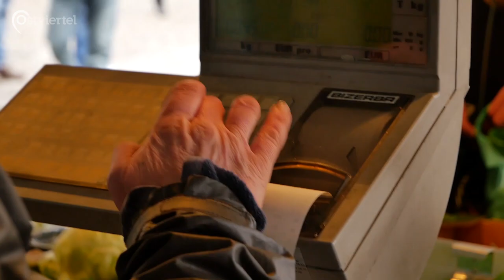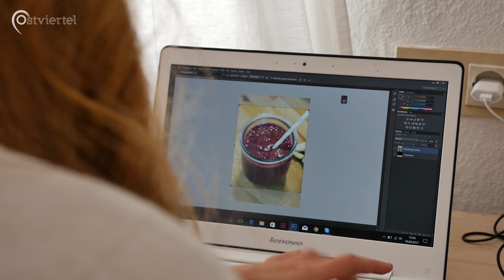Rückblick mit Ausblick - Vegane Weihnachten | Ostviertel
Kommenden Sonntag erwartet euch ein Workshop für ein veganes Weihnachtsmenü im Bennohaus

Geleitet wird der Workshop von der veganen Foodbloggerin Pia Kraftfutter.

 Marco Hassler